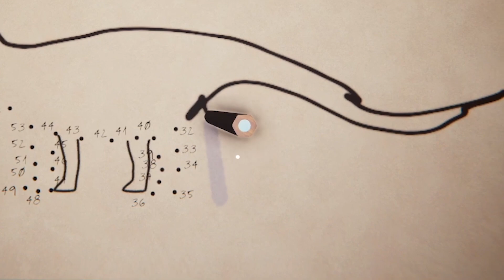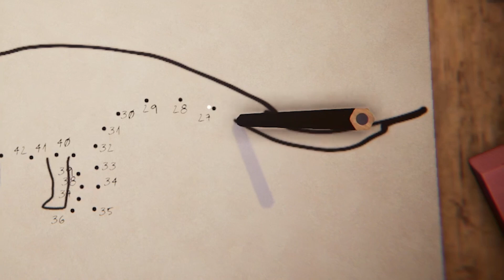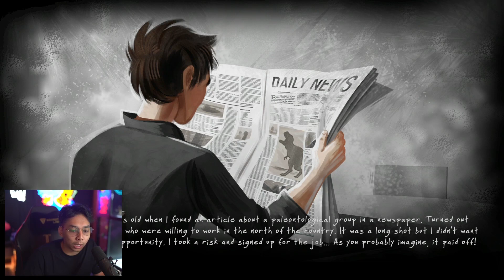MENJADI ARKEOLOG DI MUSEUM DAN MENCARI FOSSIL DINOSAURUS DINOSAURUS FOSSIL HUNTER